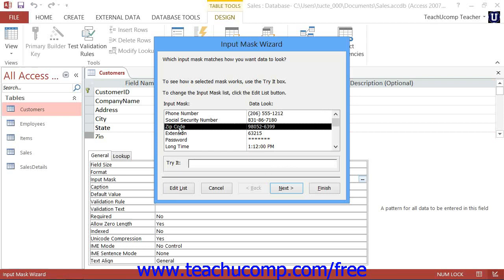Access 2013 Tutorial Setting Input Masks Microsoft Training Lesson 4.6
Learn about setting input masks in Microsoft Access - the most comprehensive Access tutorial available. Visit us today!